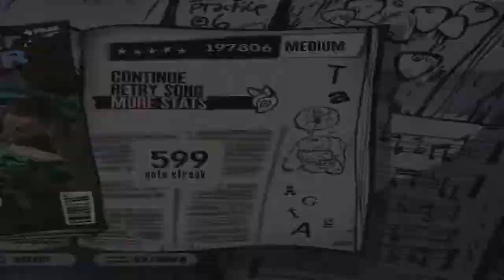God Put A Smile Upon Your Face 197806 Medium